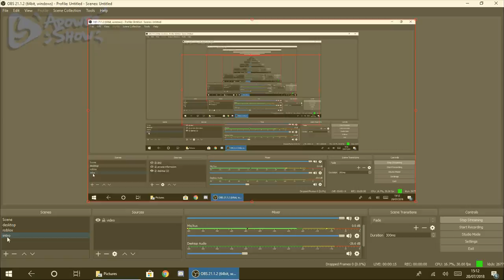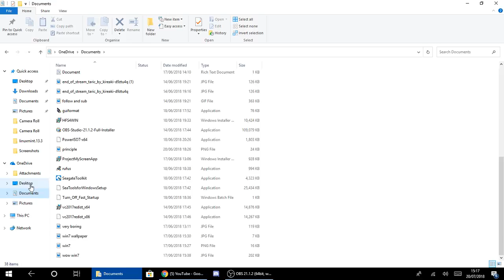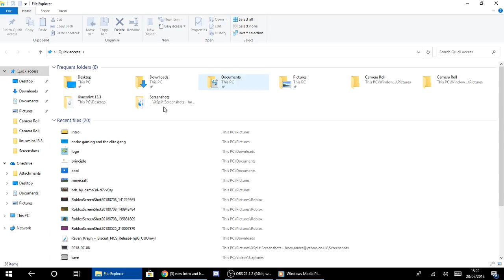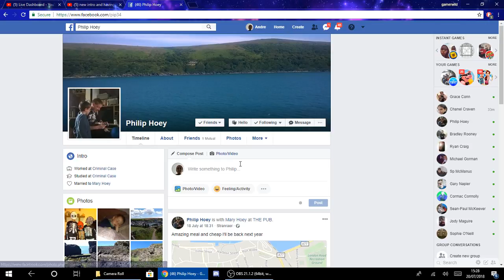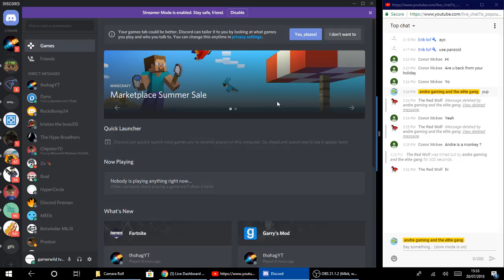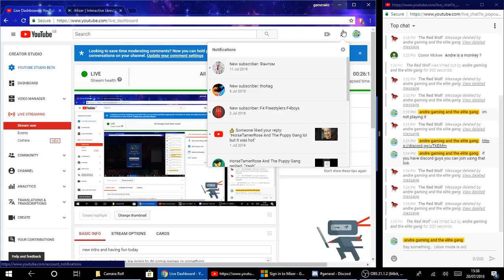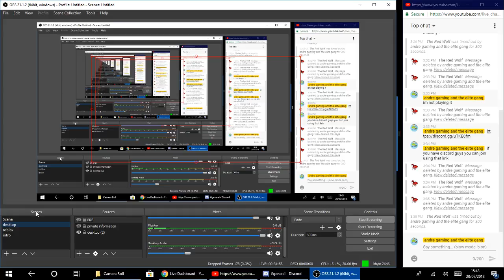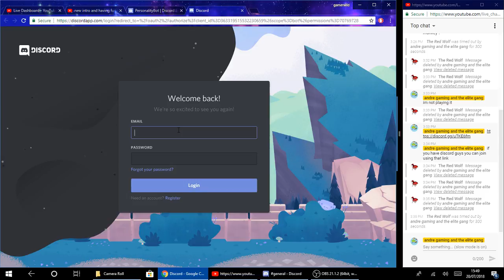new intro and having fun today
whats up guys today we are going to do some games or something

shoutouts
thohag
aelita and the pink puppy ninja

Lps Blue lover
Jay Cunningham
john kierns --- MODERATOR
Scorpion Fmk
Choconic Team
TøXįC Vlogs
Thegamingprix
MMHTN
Julio Gamer SDVDSF
thatgameryan
The gay lord
KyanActiveEye
Feenan
 iiHailey bye
 K Pixel TV
Nathan Warwick
Wee_ Brendy
 gamer kristan
horsetamerrose and the puppy gang
mary hoey
make plays
andre plays
gamerwild tv123
Aurora Morosin
Ben Macadam